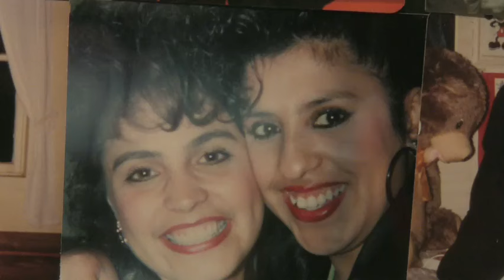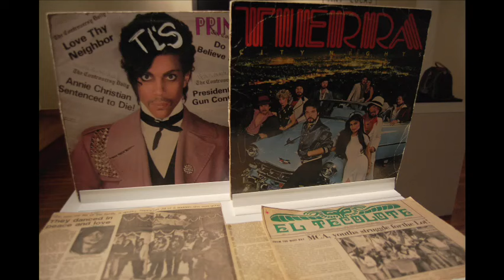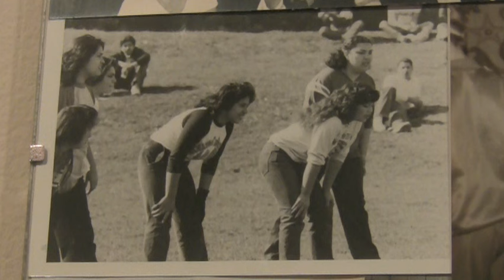A Mission Tiny and Loca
Mission Loc@l takes a sneak peek at Two-Four Homegirls, Circa 1980, an exhibit opening tonight as part of the Solo Mujeres Show at the Mission Cultural Center.